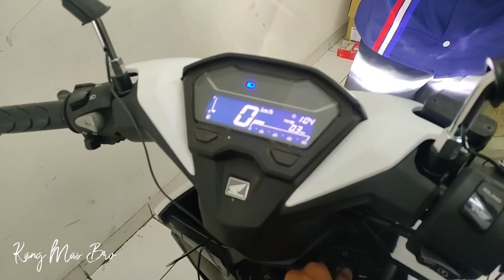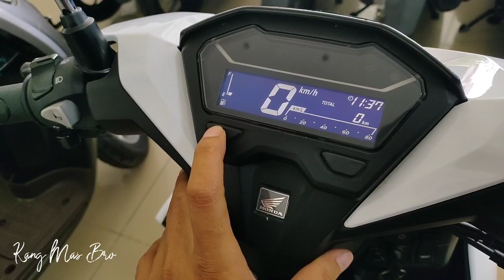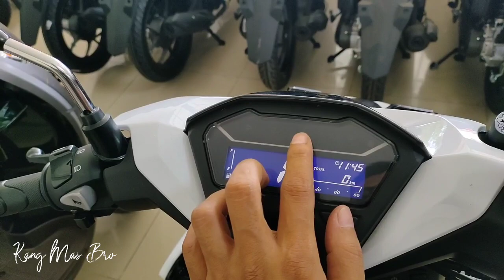Vario 125 Terbaru 2020 Advance White Terlihat Sangat Mewah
Motor Honda Baru Paling Laris Honda Beat Terbaru 2020 disusul Scoopy 2020 lalu Vario 125 Terbaru 2020 diatasnya lagi Vario 150 Terbaru 2020 Dilanjut Pcx 2020 Ini versi Kang Mas Bro dalam dunia Otomotif dan Motovlog

Terimakasih buat sahabat KMB yang sudah setia menonton dan menantikan video barunya

informasi pemesanan motor honda baru Cash Maupun Kredit area Ketanggungan Brebes Jawa Tengah wa 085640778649

kang mas bro semuanya, mohon bantu channel ini agar berkembang
caranya